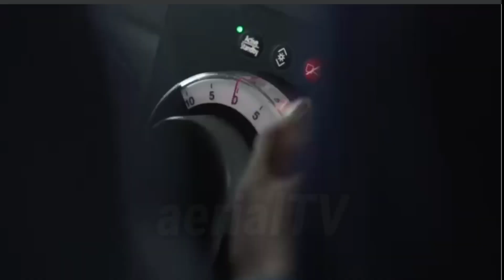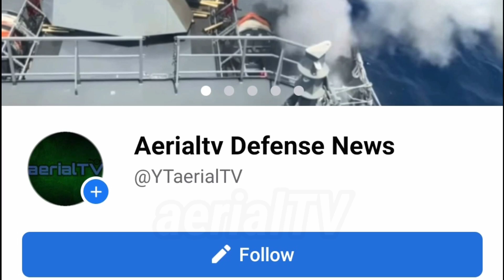Ginamit din sa wakas! Dalawang pinaka malakas na Kagamitan ng Navy nasa West PHL Sea na ngayon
SOURCE; AFP
PHOTO & VIDEO; NAVY